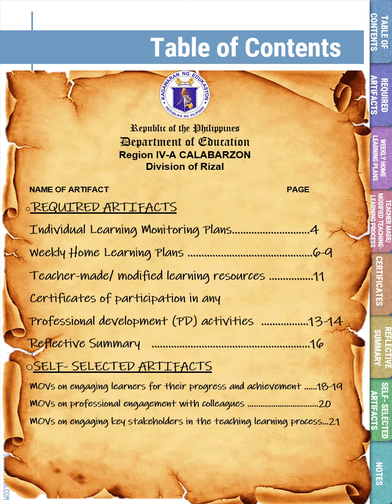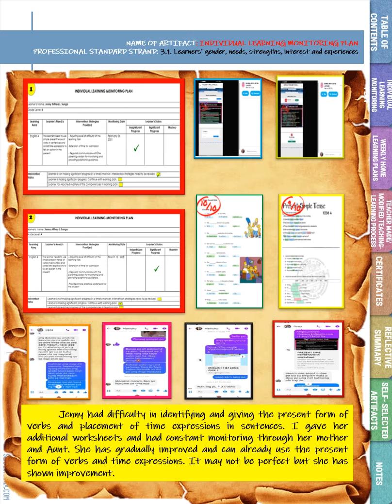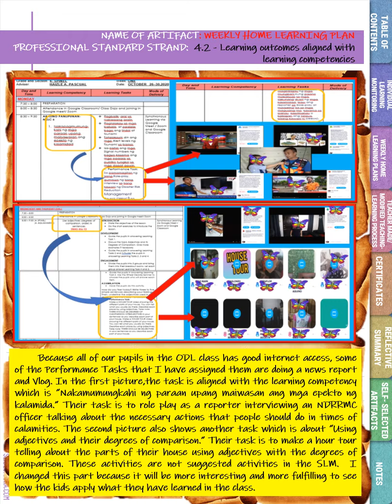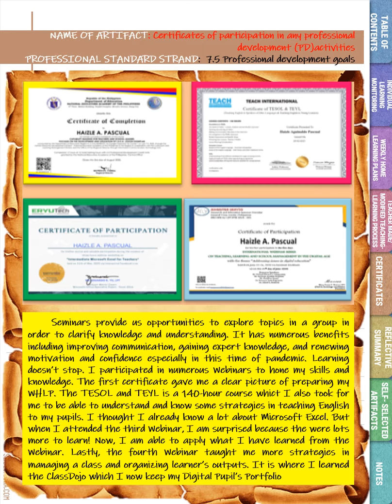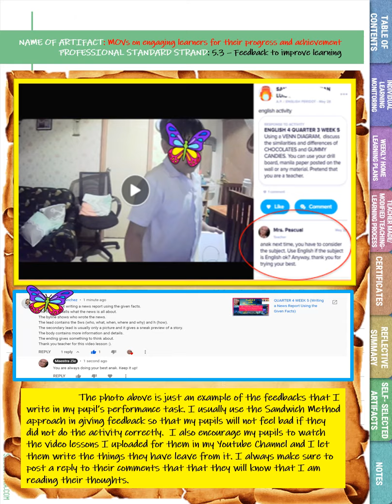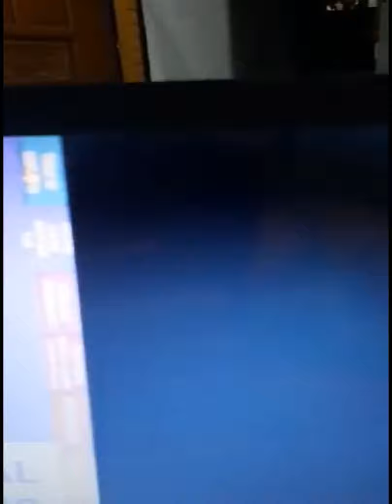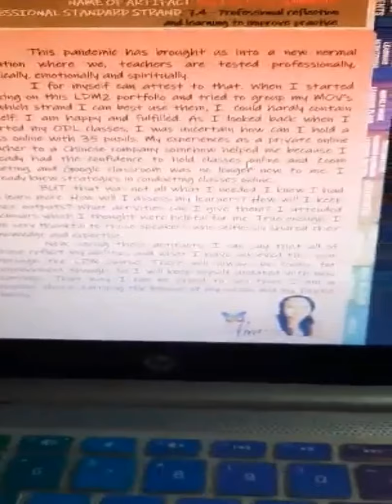LDM2 PRACTICUM PORTFOLIO FOR TEACHERS 2020-2021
This is an e-notebook portfolio designed for teachers who would like to organize their artifacts and MOV's. As shown at the last part of the video, you can go from one page to another by just simply clicking the tabs on the right side. I hope this can help you teachers, who can't start organizing the artifacts and MOV's.